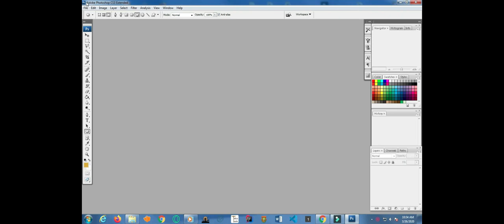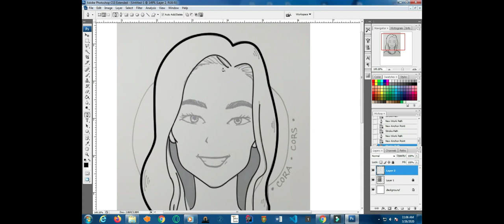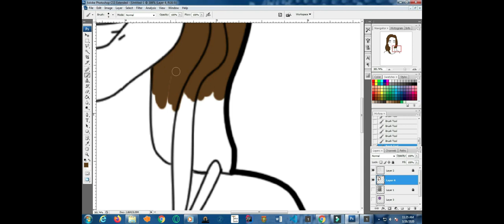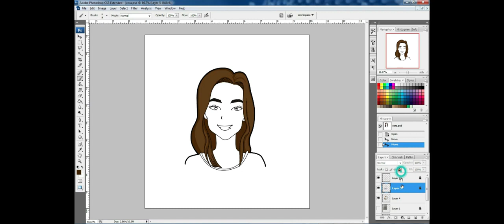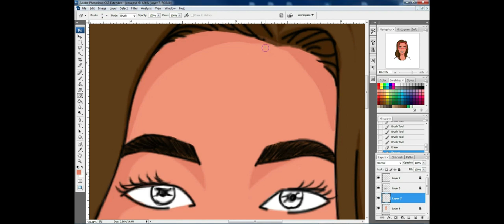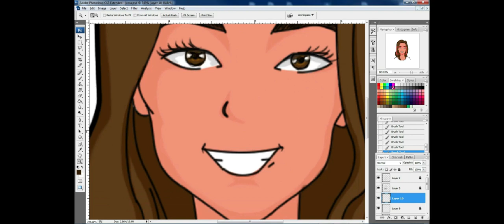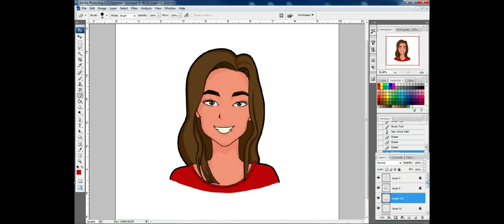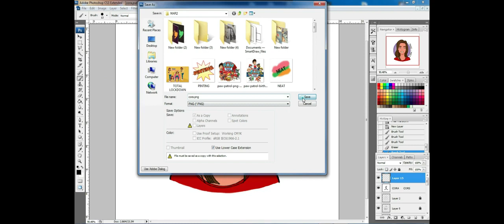Line ART Coloring Part 2 featuring my good friend Cora in a cartoon character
This is the second Time-Lapse video of Line Art. This still part of the cartoon character of one of my friends I still have one more to color so that would be in my next video. I'm still in the process of learning how to do Line Art properly, so, for now, I'm just doing the minimal and simplest way to color my drawing using CS3, yup I'm still using cs3 maybe one of this days I can get the better version if there is. next time I'm going to do a time version but I will dub the details on how I color my drawing.

Check My Page